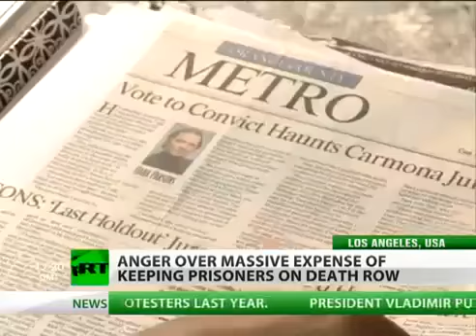MASSIVE expense keeping prisoners on DEATH row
MASSIVE expense to keep prisoners on DEATH row.
Cost of death penalty  Life in jail cheaper
California is struggling to contain its eye-watering debts - with welfare programmes, schools and universities facing billions in cuts. One massive money-saving measure would be to end the death penalty, which costs taxpayers hundreds of millions of dollars per year. RT's Madina Kochenova reports on the growing calls to use that money on saving - instead of ending lives.